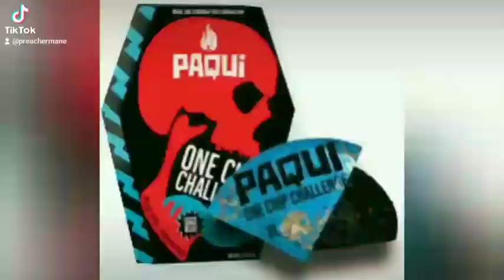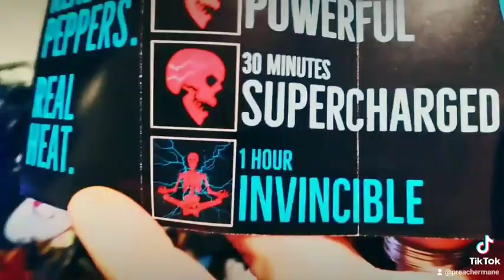Paqui's One Chip Challenge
Do not try this at home, unless you are a trained professional. The Paqui's One Chip Challenge is the hottest Chip in the world. It turns your tongue a delightful blue, and sets your whole mouth, jaw, and gut on fire!🔥